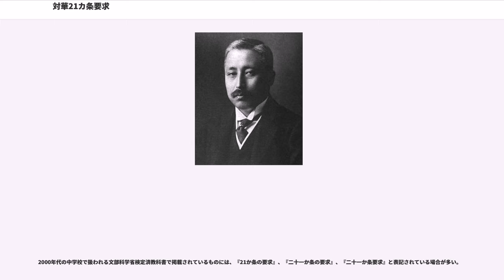対華21カ条要求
中華民国の国際関係_(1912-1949)

対華21ヶ条要求（たいか21かじょうようきゅう）は、第一次世界大戦中、日本が中華民国政府と行った外交交渉において提示した21か条の要求と希望のこと。二十一か条の要求などとも呼ばれる（中国語版では「」）。この交渉では直接の懸案である山東ドイツ権益の善後処理だけでなく、従来からの懸案であった満蒙における日本の権益問題や在華日本人の条約上の法益保護問題についても取り扱われた。

第一次世界大戦がヨーロッパで始まり、日本は第三回日英同盟協約により、1914年8月23日にドイツ帝国へ宣戦布告し、連合国の一員として参戦した。参戦に際し日本政府はドイツ政府宛に「独国政府ニ与ヘタル帝国政府ノ勧告」を8月15日に発し、その中で膠州湾租借地（青島）の全部を支那国（中華民国）に還付する目的をもって無償無条件に日本帝国官憲に公布することを要求した。しかしその真意は決して文面どおりのものではなかった。日本政府は租借地の解消とともに外国人（日本人）居留地を設営したのち従来のドイツ商権および鉄道運行権を日本人居留民が継承することを想定しており、青島攻略戦ののちこの認識の違いがただちに外交問題となった。

第一次世界大戦において中華民国は当初は中立であり日本の対独宣戦布告に対し、山東半島において交戦区域を設定した。この交戦区域は中華民国が日独英に一方的に通告したものであったが、ドイツは膠済鉄道を物資補給に利用し、日本はこれを占領するなど交戦区域外での軍事行動が行われ、また中華民国も交戦区域からの逸脱を有効に排除しえなかった。日本軍は1914年10月末に実施した青島の戦いのさい「交戦区域」外に進出、膠済鉄道がドイツ軍の物資輸送に利用されているとしてこれを占領し、10月7日には終着駅である済南府停車場まで進出している。済南は山東省の首都であり、維県（維坊）はドイツ膠済鉄道（山東鉄道）上の重要都市である。青島攻略後も膠済鉄道の附属地域の占領は継続された。

一方で中華民国政府は交戦区域からの逸脱に抗議し、1915年1月に交戦区域の撤廃を日独英に通告し、ドイツ租借地および膠済線附属地外の日本軍の撤収を要求した。また日本の膠済鉄道（山東鉄道）や青島税関の管理権を拒否した。中華民国はドイツ権益が中華民国政府の管理下におかれるべきと要求したのだが、日本政府は戦時国際法上の軍事占領として日本軍が管理するべきものとした。日本政府としてはドイツと開戦したのであり、休戦後の講和条件によって山東半島の対ドイツ租借権をドイツから継承したのち中華民国に返還する意向であり、一方で中華民国の主張は対独租借条約の文言に「他国に譲渡せず」の文言があり中華民国に直接返還されなければならないとした。

欧州では第一次世界大戦が継続中であり、日本政府としてはドイツとの休戦・講和が成立するまで山東膠州湾のドイツ権益を占領する必要があり、膠済鉄道や青島税関は日本が戦時接収していた。軍事占領は権益の帰属を確定させるものではなく、日本政府が一方的に中華民国に返還した場合、戦争の推移や講和条件の如何によっては日本政府がドイツあるいは中華民国に対して山東の一方的返還について多額の賠償義務を負う可能性がある。また辛亥革命の成立以降、中華民国中央政府と日本政府との正式な外交条約はいまだ締約されておらず、過去の日清間の諸条約の継承関係は明確でなく、とりわけ旅順・大連の租借権が1923年に期限を迎えることは外交上の懸案であった。

日本政府は袁世凱大総統と直接交渉することで事態の打開に動いた。1914年12月3日、加藤高明外相は、駐華公使日置益に対華要求を訓令し、翌1915年（大正4年）1月18日、大隈重信内閣（加藤高明外務大臣）は袁世凱に5号21か条の要求を行った。主に次のような内容であった。

このうち、日本側が重視したのは第二号、なかんずく旅順大連の租借地期限の延長と満鉄及び安奉線の期限の延長であった。

日本が中国に特殊利益を有することは、イギリス、フランス、ロシアは、明文あるいは黙示を以って承認していたが、ドイツは不承認でありアメリカの態度は明確でなかった。3月8日、イギリスのグレイ外相は加藤外相に対し、「自分が非常に懸念しているのは、日中問題から生起すべき政治上の事態進展にある。ドイツが中国において盛んに陰謀をたくましくしつつあるはもちろん事...